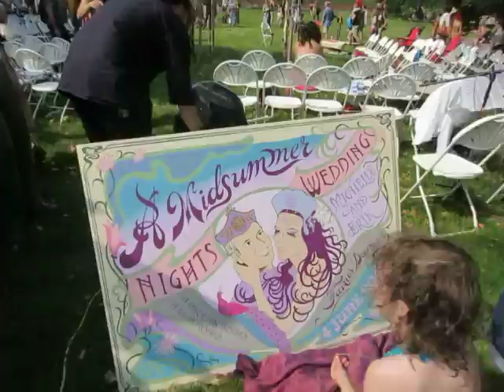Figment NYC 2016 - Wedding Afterparty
Applause erupted in the meadow.  I rushed over to discover I'd missed an actual wedding.  However, the guests at the after party were lots of fun to watch.  Come crash the party with me :-)